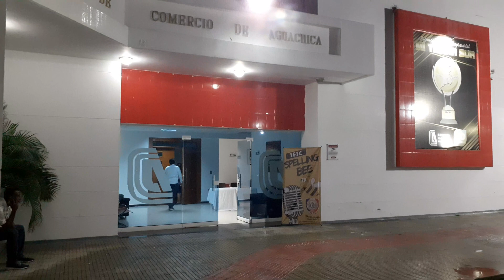Cámara de Comercio de Aguachica